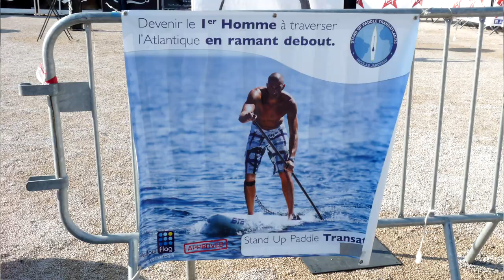Le premier homme à traverser l'atlantique en paddle?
Nicolas Jarossay nous explique son projet de traversée de l'atlantique en solitaire et sans assistance sur son paddle. Impressionnant!